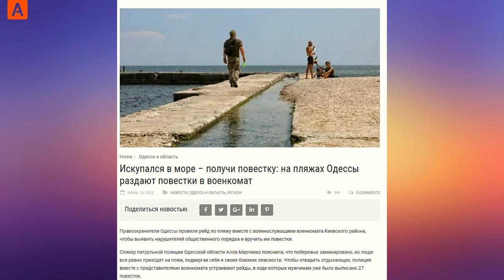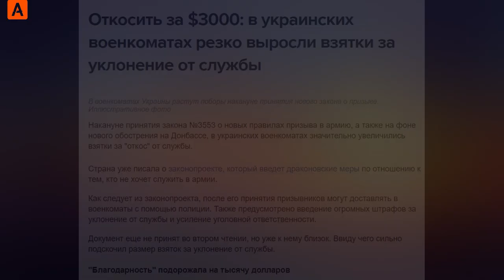Откосить от «мoгилизации» облавы в Одессе и бизнес на повестках такая у этих барыг вoйнa «АСПЕКТЫ»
Идет натуральная охота - повестки вручают в магазинах, торговых центрах, детских площадках; намедни начали даже на пляжах.
«Откосить» от «мoгилизации» облавы в Одессе и бизнес на повестках   такая у этих барыг вoйнa 🎪

сво,спецоперациянаУкраине,Россиянаукраине,войнанаукраине,войнавукраине,харьков,херсон,николаев,одесса,донецк,луганск,харьковскоенаправление,азовсталь,мариуполь,украинскийфронт,попасная,лиман,северодонецк,Азот